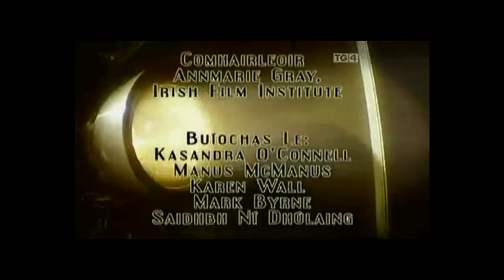TG4 Crookhaven documentary